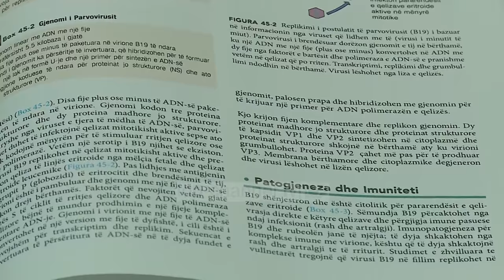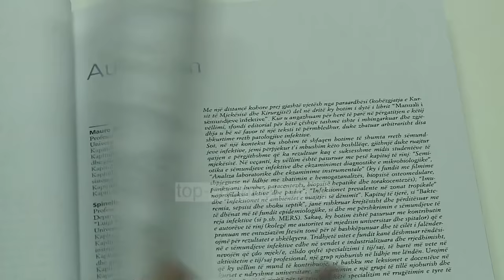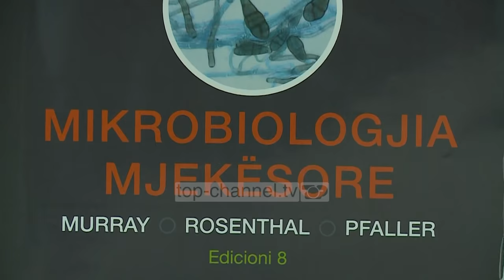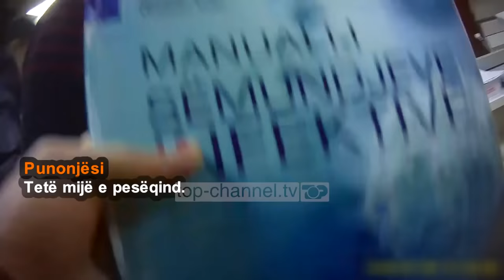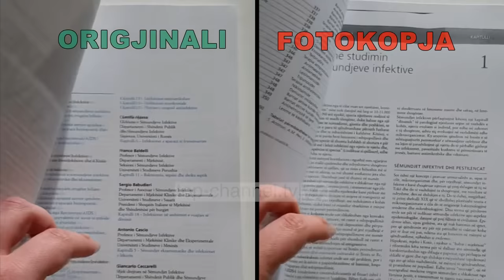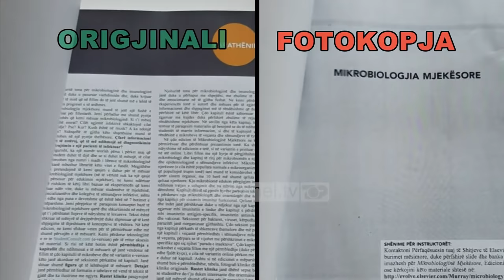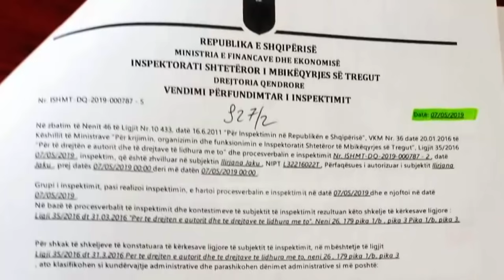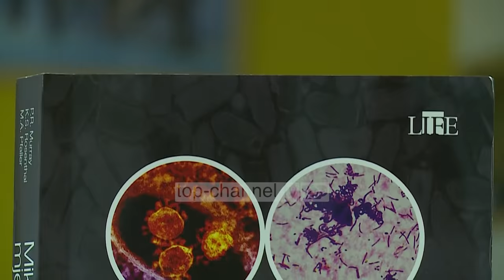Fiks Fare, "Klonimi" i librave të mjekësisë, shkelet e drejta autorit, 26 Shkurt 2020, Pjesa 2